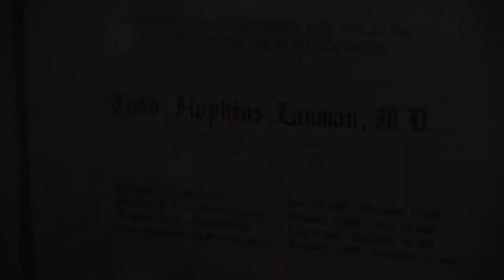The Lanman Foundation | Dr. Todd Lanman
A specialist in the advancement of spine surgery for nearly three decades, Dr. Todd Lanman, MD recently launched The Lanman Foundation for Spinal Advancement and Innovative Health The foundation is a charitable endeavor that concentrates on innovation within spine health and further advancement of motion preserving spinal technologies. The foundation will also help United States military vets who have been injured during active duty and have had difficulties getting proper care.

The foundation's stated mission: to preserve spinal function in adults of every age and restore spinal motion to those affected by spine and joint disorders. We seek to gather, evaluate, apply, and disseminate information that will advance the cumulative knowledge of spine and joint diseases and, in so doing, improve patient outcomes and patient lives.

Dr. Lanman hopes the foundation will help expand the spine community's perspective on full health and mobility of many patients. His whole professional life has been dedicated to preserving motion and giving patients the means to enjoy the highest quality of life possible. He oversaw a 10-year clinical trial of the FDA-approved Prestige LP cervical artificial disc replacement procedure and was the lead writer on the recently released seven-year outcomes. He plans to spread the treatment with the 4D Health Approach and The Lanman Foundation.

The 4D Spinal Research Institute, Dr. Lanman's research institute, will integrate the 4D Health Approach he uses in his practice to collect, assess, apply and distribute information to his patients. He takes patient factors into account such as age, lifestyle, nutrition, physical exercise and overall health when working with patients.

With The Lanman Foundation, Dr. Lanman hopes to do more "out of the box" research to preserve mobility and motion with procedures like artificial disc replacement surgery.

Dr. Lanman is a board-certified neurosurgery specialist practicing medicine for 25 years with a private practice in Beverly Hills, CA. He specializes in the treatment of spinal disorders and is a leading clinical advocate for artificial disc replacement surgery. Dr. Lanman is a professor at the University of California Los Angeles, and a member of the Cedars-Sinai Institute of Spinal Disorders.

He has published more than ten peer-reviewed articles, as well as book chapters on topics relating to neurological surgery, and has presented more than two dozen papers at national and regional medical society meetings. He has been tapped by colleagues to be the principal medical investigator on a broad swath of clinical trials for motion preserving surgeries and artificial disc replacement devices, most recently the Prestige LP and M6, with the former recently receiving FDA pre-market approval in 2016 with his continuous support and advocacy.

He graduated from Northwestern University School of Medicine, Chicago, IL with top honors and is a member of the Alpha Omega Alpha Honor Medical Society. He completed a general surgery internship and neurological surgery residency at UCLA. He is an active member of many professional societies and organizations including the American Association of Neurological Surgeons (AANS), Congress of Neurological Surgeons (CNS), International Society for the Advancement of Spine Surgery (ISASS), North American Spine Society (NASS), and Fellow American College of Surgeons. Dr. Lanman is a Diplomate of the American Board of Neurological Surgery, a Fellow of the American College of Surgeons, and a Fellow of the American Association of Neurological Surgeons (FAANS).